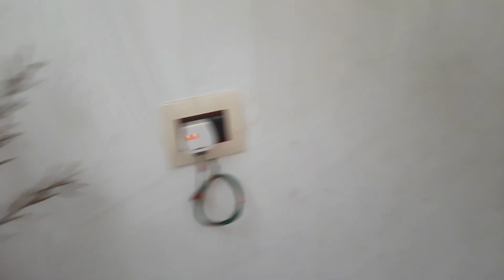বর্ষায় ছাদ বাগানের এ কি অবস্থা দেখুন। আজ প্রচুর গাছ কাটায় ছাঁটাই করলাম।